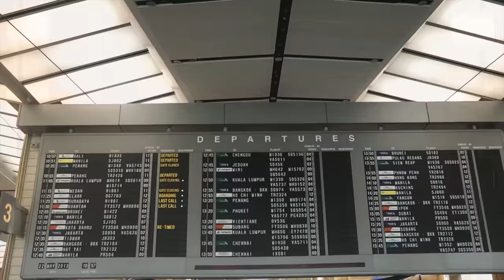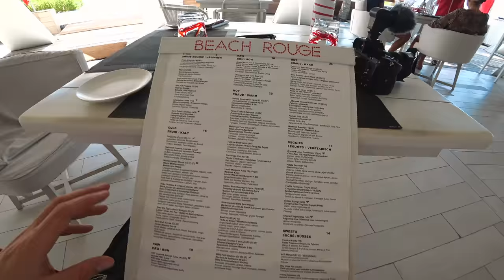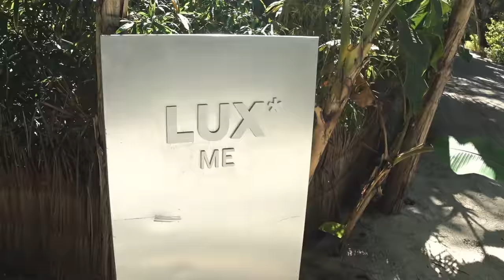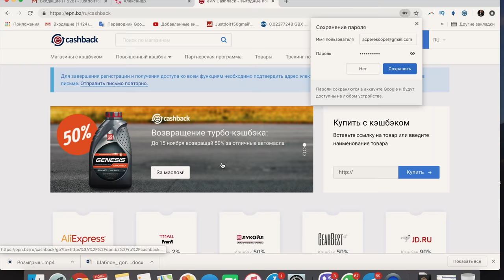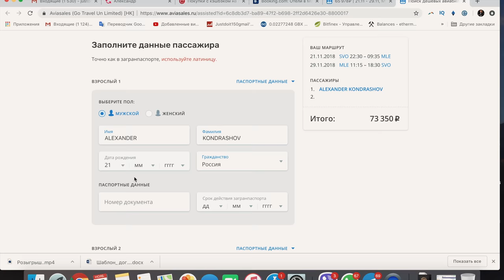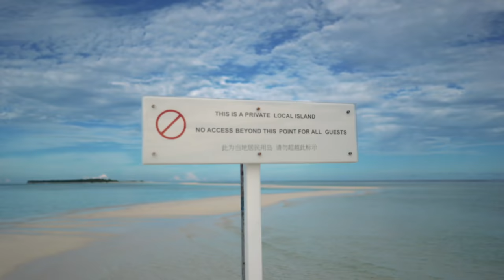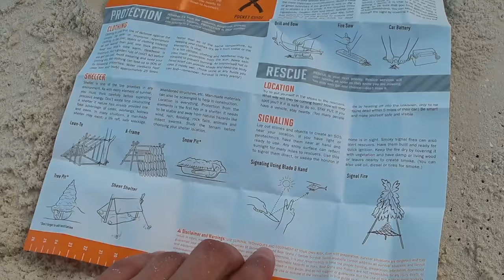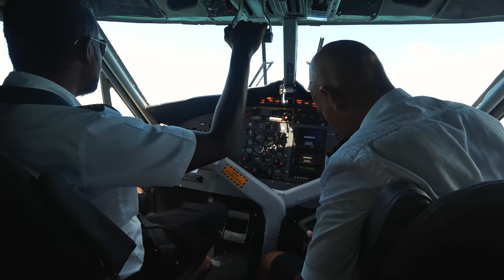ВЫЖИВАНИЕ 24 ЧАСА НА МАЛЬДИВАХ